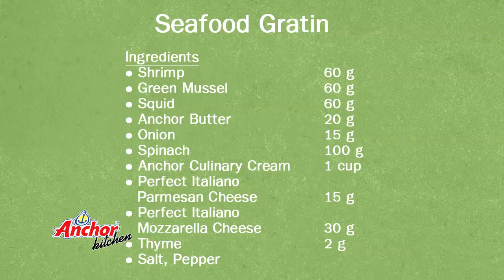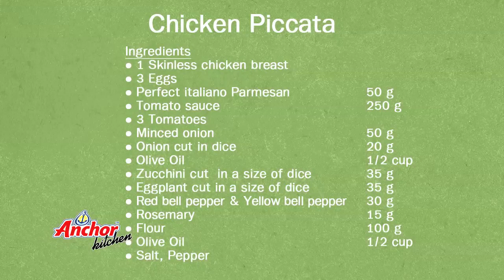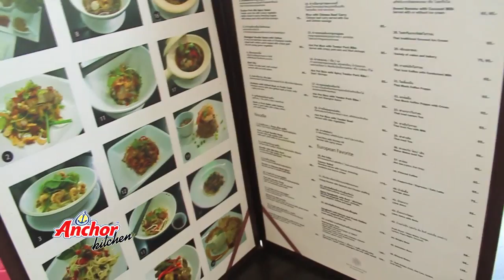Anchor Kitchen Season1 EP8 Seafood Gratin - Chicken Piccata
Seafood Gratin
ส่วนผสม
- ผักโขม
- กุ้ง
- หอยแมลงภู่
- ปลาหมึก
- เนย Anchor
- ครีม Anchor
- หอมใหญ่สับ
- พาเมซานซีส
- มอสซาเรล่าชีส
- เกลือ

Chicken Piccata
ส่วนผสม
- อกไก่
- ไข่ไก่
- มะเขือม่วง
- พริกหวานสีแดง-สีเหลือง
- ซุกินี
- มะเขือเทศ
- ซอสมะเขือเทศ
- น้ำมันมะกอก
- โรสแมรี่่
- แป้ง
- เนย Anchor
- เกลือ

New episode from Anchor Kitchen. This time chef Aun will show you how to cook "Seafood Gratin" & "Chicken Piccata".

Seafood Gartin Ingredients:
- Shrimp 60 g.
- Green Mussel 60 g.
- Squid 60 g.
- Anchor Butter 20 g.
- Onion 15 g.
- Spinach 100 g.
- Anchor Culinary Cream 1 cup
- Perfect Italiano Parmesan Cheese 15 g.
- Perfect Italiano Mozzarella Cheese 30 g.
- Thyme 2 g.
- Salt, Pepper

Chicken Piccata Ingradients:
- Skinless Chicken Breast 1 pc.
- Egg 3 pcs,
- Perfect Italiano Parmesan Cheese 50 g.
- Tomato Sauce
- Tomato 3 pcs.
- Minced Onion 50 g.
- Onion (cut in dice) 20 g.
- Zucchini (cut in a size of dice) 35 g.
- Eggplant (cut in a size of dice) 35 g.
- Red Bell Pepper & Yellow Bell Pepper 30 g.
- Rosemary 15 g.
- Flour 100 g.
- Salt & Pepper

Let's click the "Play" button to enjoy this new episode!

Cute bakery and cooking equipment as seen in the show can be found at VJ Bakery